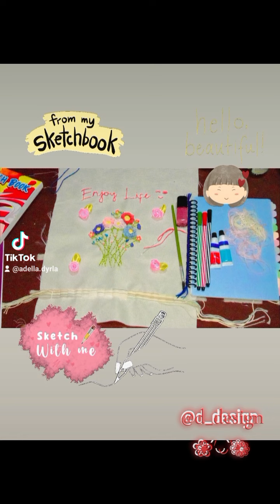@d_ժׁׅ݊ꫀׁׅܻׅ݊꯱ꪱׁׁׁׅׅׅᧁׁ݊ꪀ❀´◡`❁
#@d_ժׁׅ݊ꫀׁׅܻׅ݊꯱ꪱׁׁׁׅׅׅᧁׁ݊ꪀ❀#✍️🪡(d)mySketch^book#beautiful🌸girl#relax&🎶🎵enjoyLife